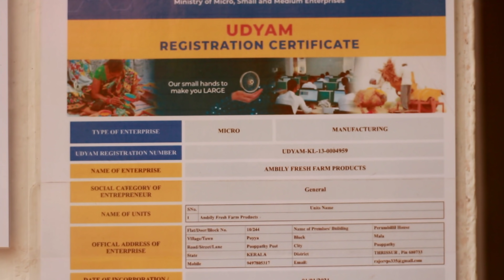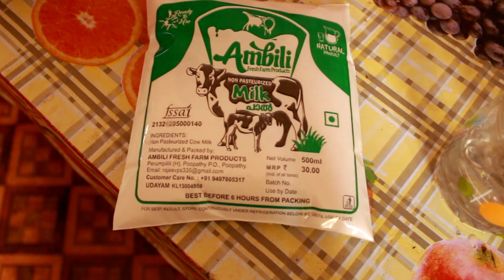പശു വളർത്തൽ എങ്ങനെ ലാഭാകരമാക്കാം || How to make cow Farming profitable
ത്രിശൂർ ജില്ലയിലെ പൊയ്യ പഞ്ചായത്തിൽ 10 ആം വാർഡിൽ പെരുമ്പിള്ളി രാജീവ്‌ ഭാര്യ രാജേശ്വരിയും കുടുംബവും നടത്തുന്ന അമ്പിളി ഡയറി ഫാർമിന്റെ വിശേഷങ്ങൾ ആണ് ഇന്നത്തെ വിഡിയോയിൽ.
ആധുനിക യന്ത്രങ്ങളുടെ സഹായത്തോടെ നടത്തുന്ന ഈ ഫാർമിൽ നല്ലയിനം സങ്കരഇനത്തിൽ ഉള്ള പശുക്കൾ ആണ് ഉള്ളത്. ഇവരുടെ ഫാർമിലെ വിശേഷങ്ങൾ എന്തൊക്കെയാണെന്ന് നമുക്ക് കണ്ടു നോക്കാം. വീഡിയോ ഇഷ്ടമായാൽ ഷെയർ ചെയ്തു എല്ലാവരിലും എത്തിക്കുക. സബ്സ്ക്രൈബ് ചെയ്തു സഹകരിക്കുക
അഭിപ്രായങ്ങൾ കമന്റ് ആയി രേഖപെടുത്തുക

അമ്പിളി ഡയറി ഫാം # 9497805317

Today's video is about the Ambili Dairy Farm run by Perumpilly Rajeev, wife Rajeshwari and family in the 10th ward of Poiya panchayat in Thrissur district. The farm is run with the help of modern machinery and has good breed cows. Let's take a look at the features that are a part of this handset. If you like the video, please share it and let everyone know.